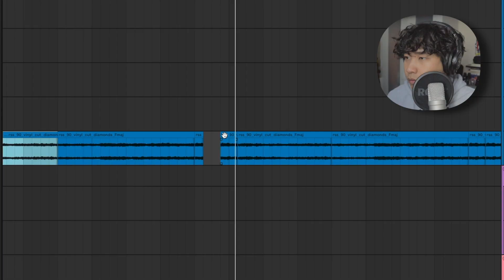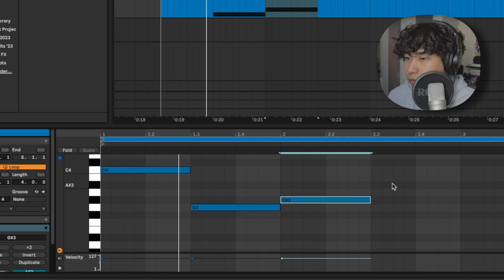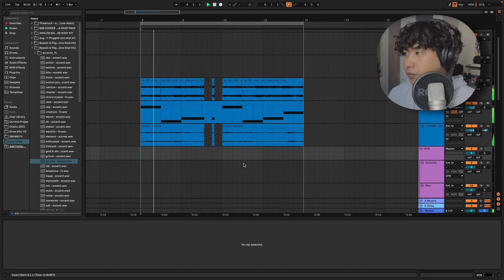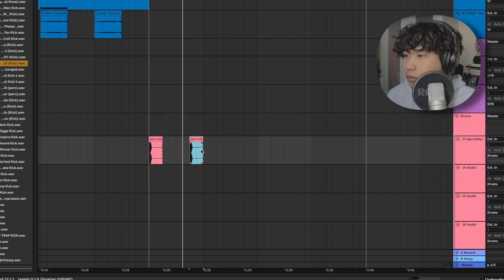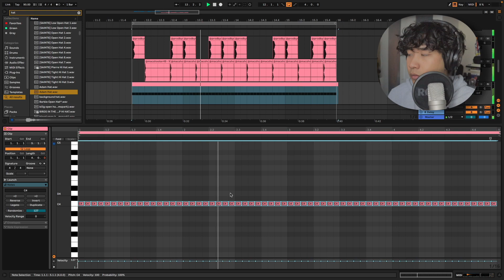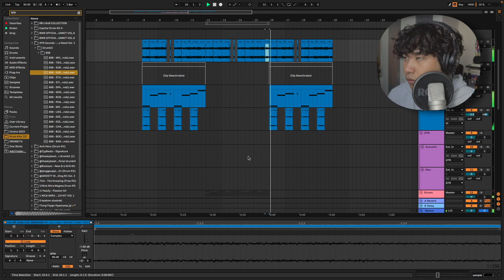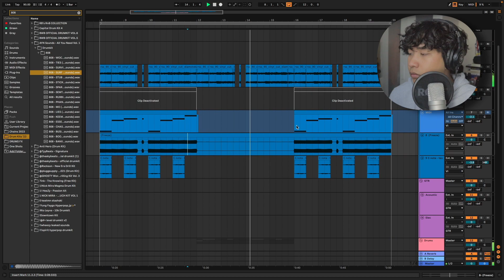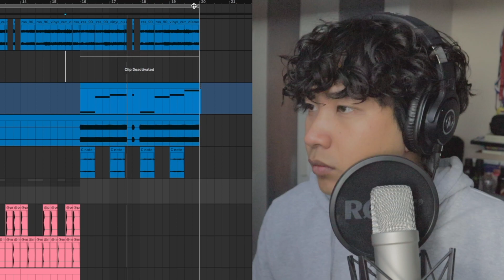This Sample Was Wild